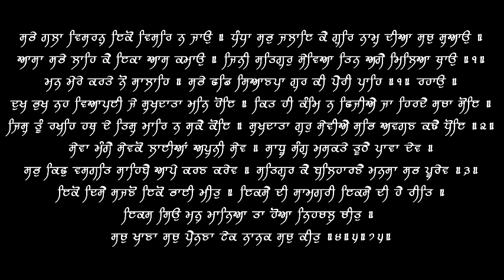Man Mere Karte No Salahe (V2) - Puratan Hazoori Ragi Bhai Bakshish Singh